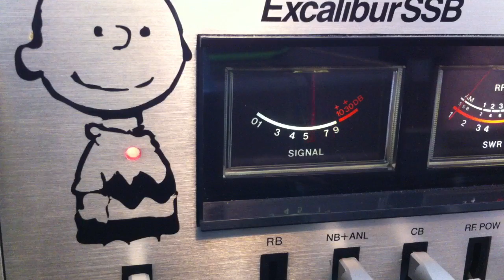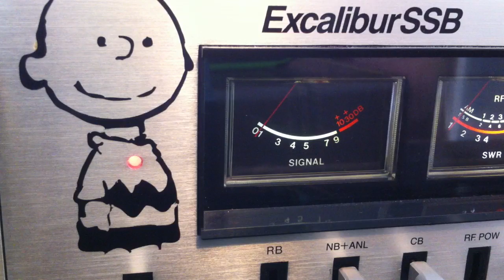ThunderStick talkn to 220 TN, 317 others with no conditions in Coastal NC